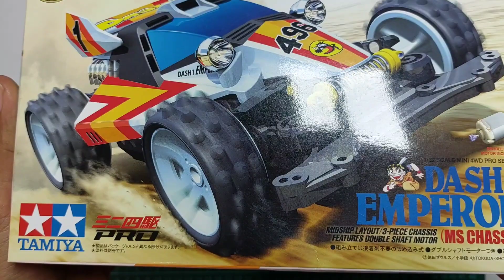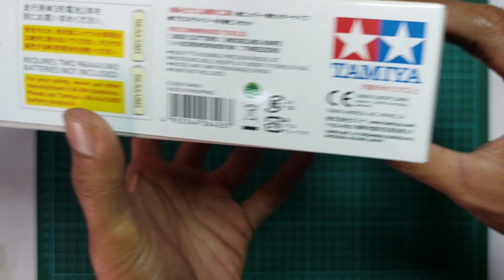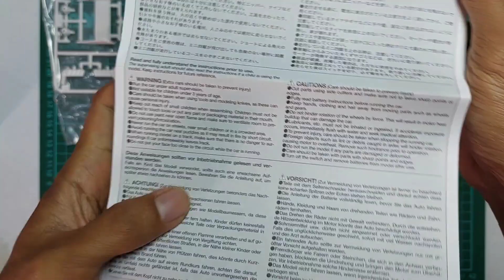nostalgia masa kecil. dash 1 emperor yonkuro ms chasis